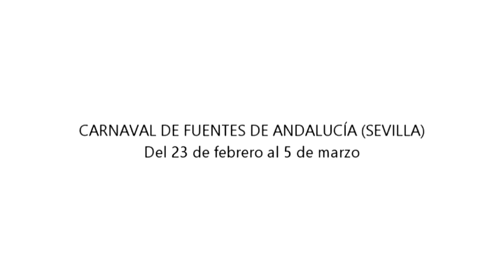'Fuentes En Juego' 01x2017 ¡Arranca un nuevo formato del programa deportivo de Fuentes de Andalucía!